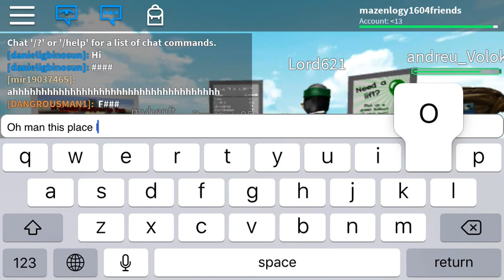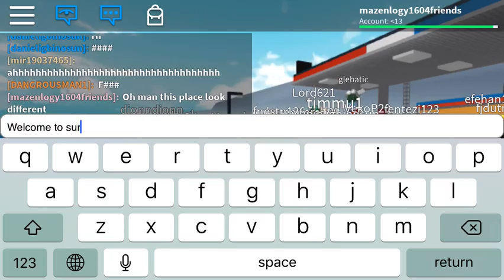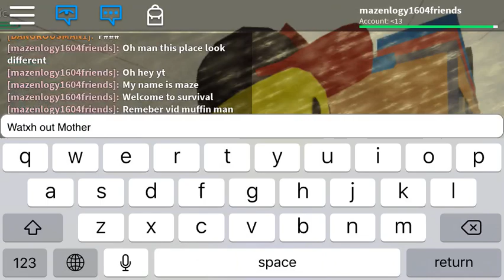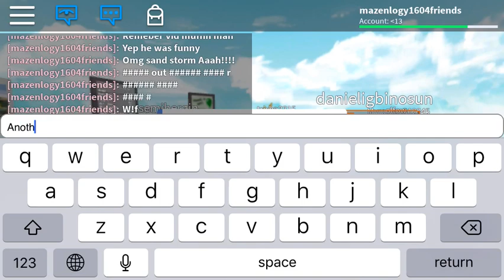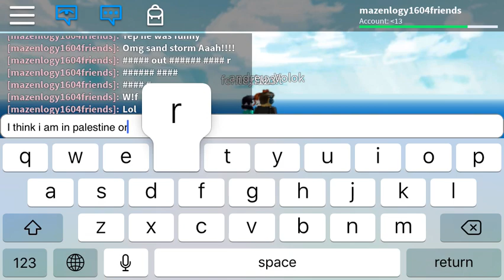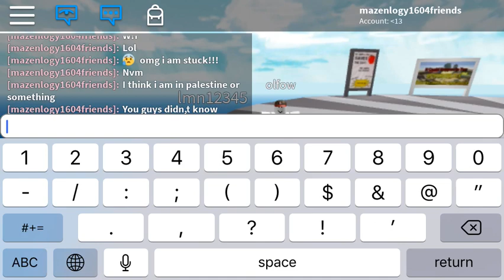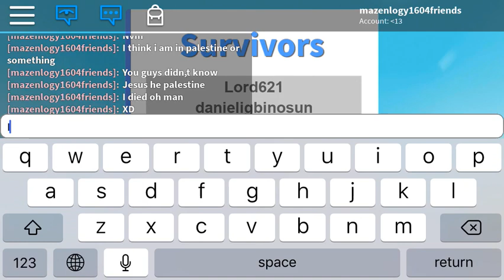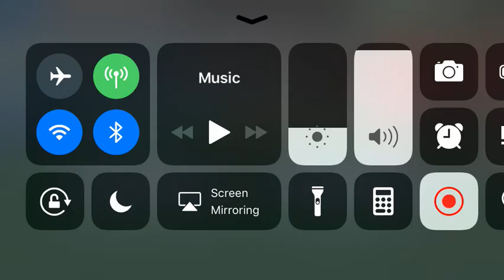Survival disasters roblox part 2 funny moments